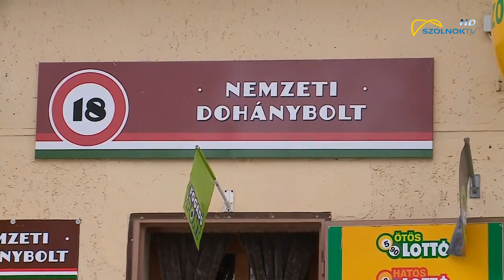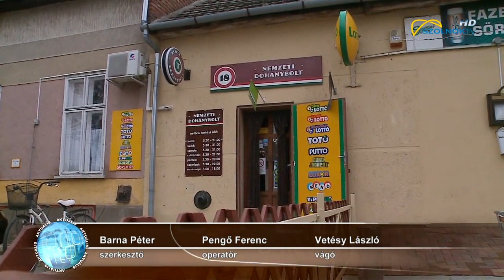Ártatlan emberekre támadt a törökszentmiklósi brutális ámokfutó 2019.05.08.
Megrázó, felkavaró történet következik. Összesen tízszer sújtott le nagy erővel két ártatlan férfire egy törökszentmiklósi dohányboltban A. Alex. A 22 éves támadó áldozatai nyolc napon túl gyógyuló sérüléseket szenvedtek, egyikük orra is eltört. A valószínűleg kábítószer hatása alatt álló, agresszív A. Alexnek nem ez volt az első akciója, áprilisban -ugyancsak minden előzmény, vagy szóváltás nélkül- egy 18 éves fiú arcát törte szét egyetlen ütéssel egy presszó előtt.